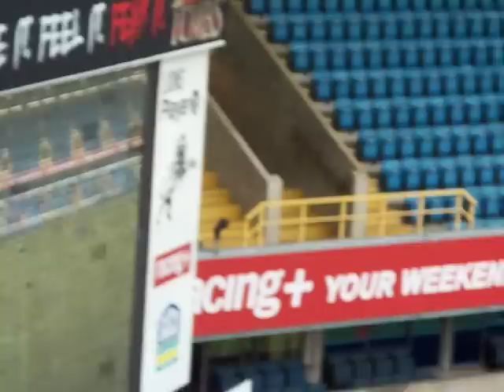Millwall Vs Derby 2012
Millwall 2 Derby 1
Off side goal cost us game